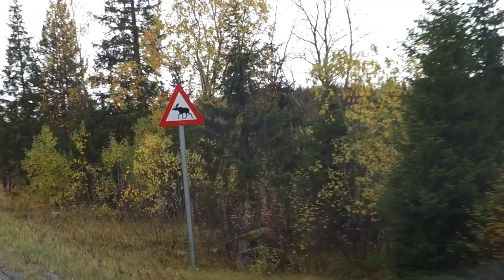Skogens Jaktlag 2016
Videon handlar om Skogens Jaktlag 2016